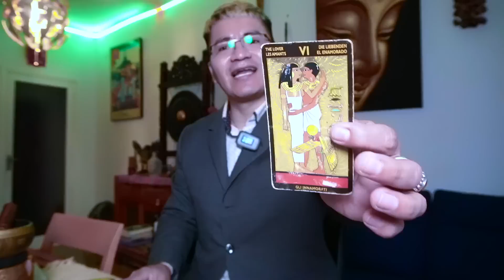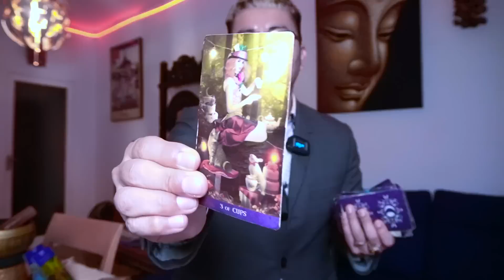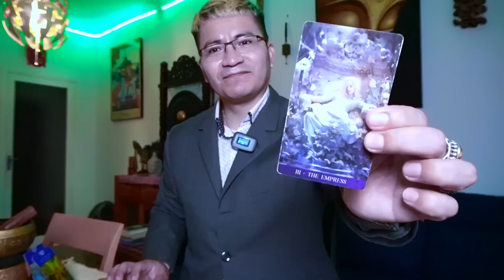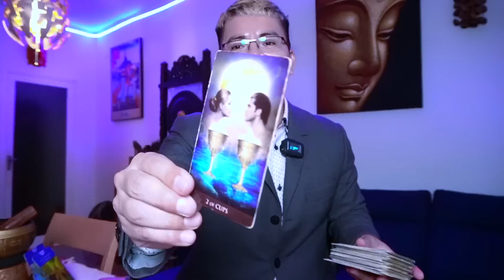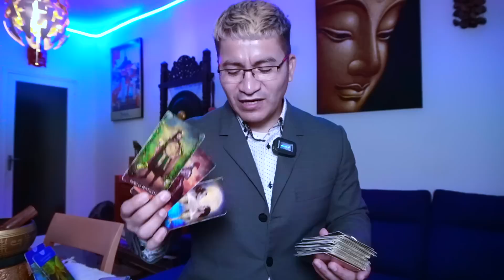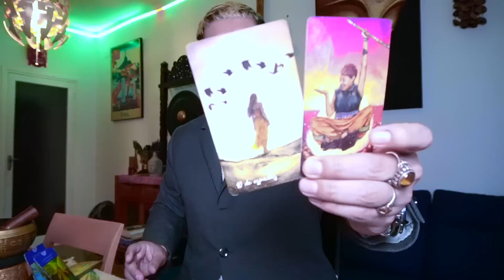VIRGO ♍️ ❤️💋 IMPACTANTE LO QUE VI EN ESTA LECTURA TE ESTREMECERA ❤️❤️ SEÑALES DEL CIELO 😳🍀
DONACIONES